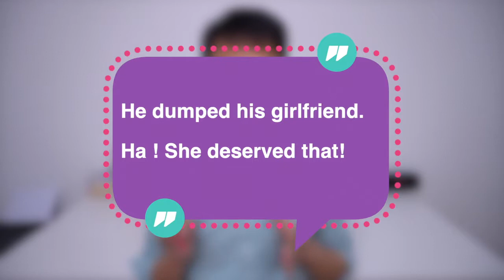如何用英文说“呵呵”？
在社交媒体上很多人用“呵呵”这个词表达自己的情绪，本期和你分享如何用英文说“呵呵哒”❤️